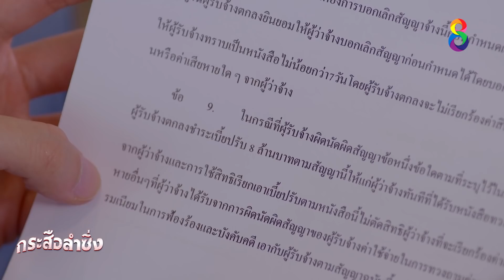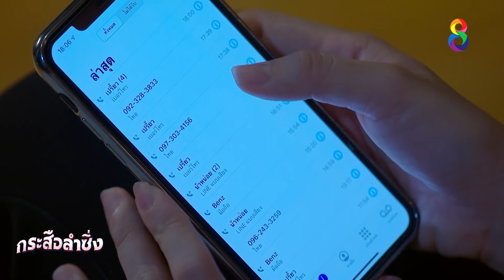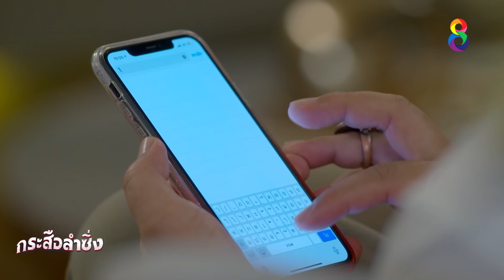กระสือลำซิ่ง EP38 [3/4] l 31-05-65 l ช่อง8